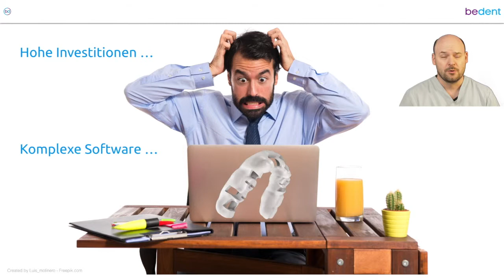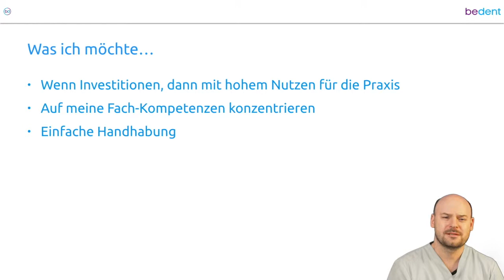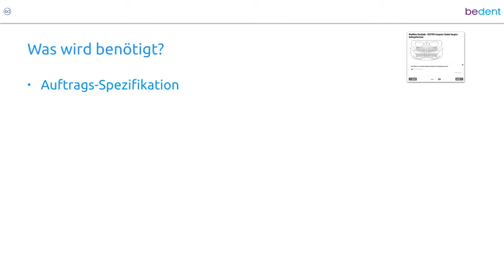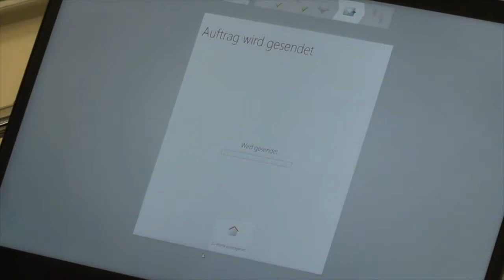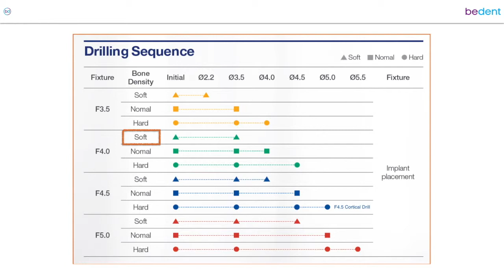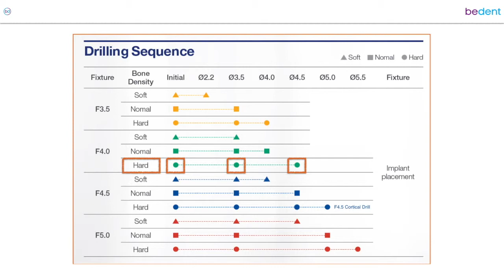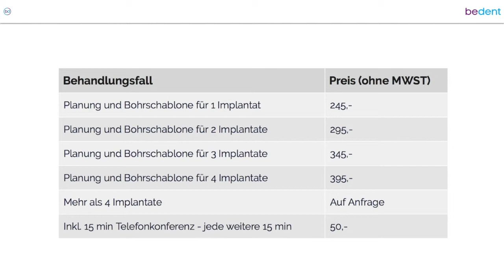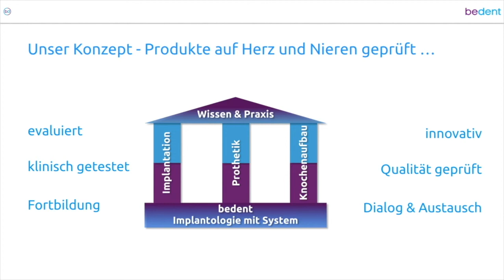Implantation Fully Guided Surgery - der mystische Schleier wird gelüftet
Implantation und Fully Guided Surgery können so einfach sein. Keine teure und komplexe Software, Unterstützung bei der Fallplanung und eine schnelle Herstellung der 3D Print Bohrschablone, sind die wichtigen Merkmale von OneGuide Computer Guided Surgery von bedent.